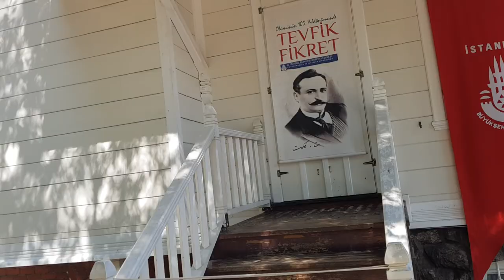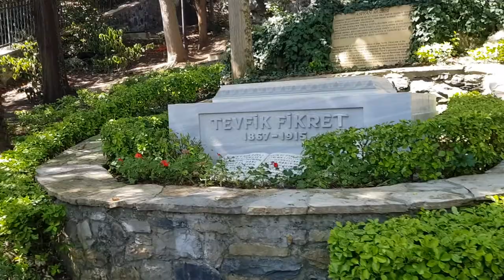Aşiyan Tevfik Fikret Müzesi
Aşiyan yollarından seslensem duyar mısınız sevgili takipçiler?🙋🏽‍♀️
Bu akşam sizleri Aşiyan'a, büyük şair Tevfik Fikret'in evine götürmek istiyoruz. Dilimizde o tanıdık nağmeler eşliğinde Boğaziçi'nin muhteşem manzarasını seyrediyoruz.
Aşiyan Müzesi ile ilgili yazımızı aşağıdaki linki tıklayarak okuyabilirsiniz.